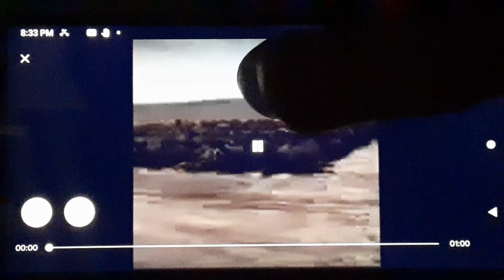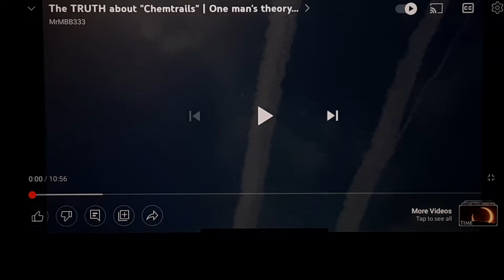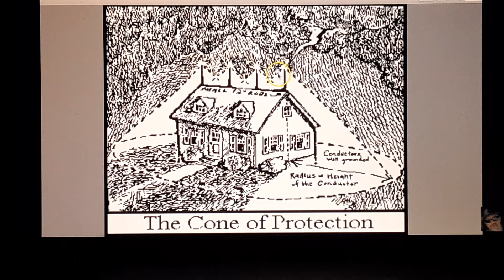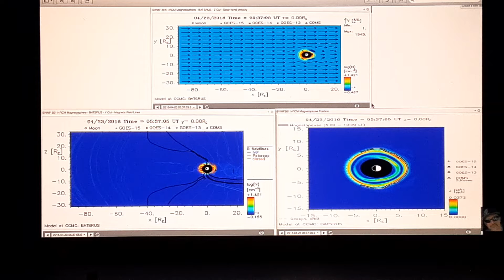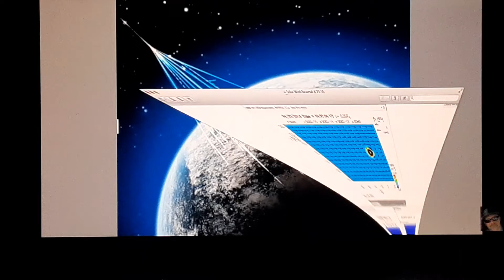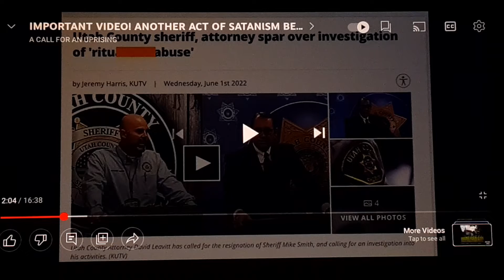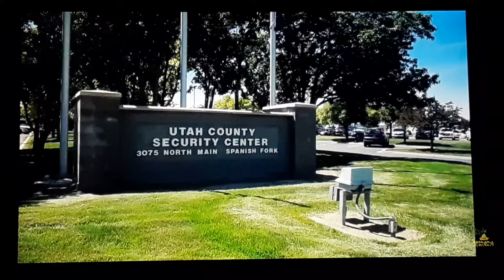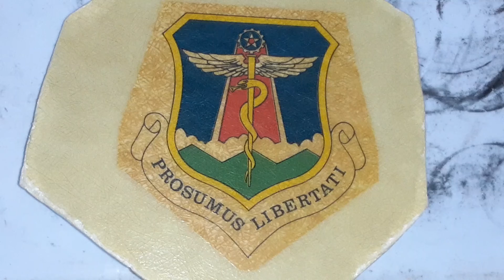no longer sitting on the Merry-Go-Round, I just had to let it go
Watch "Lilly Wood & The Prick and Robin Schulz - Prayer In C (Robin Schulz Remix) (Official)" on YouTube